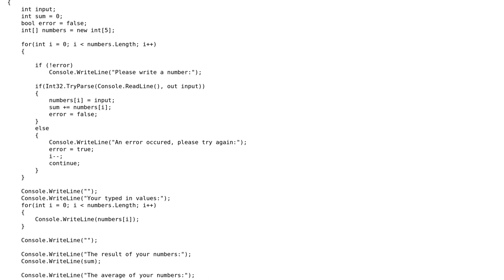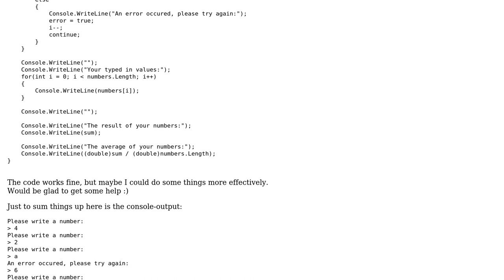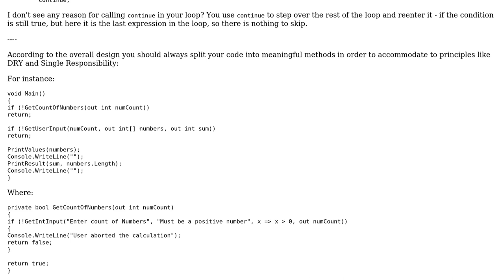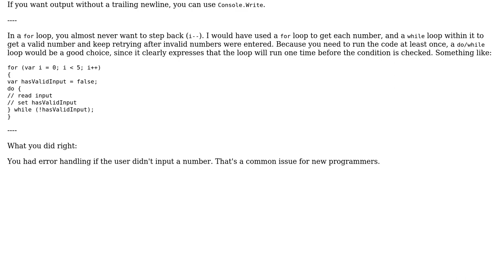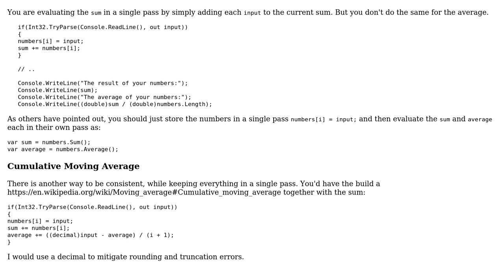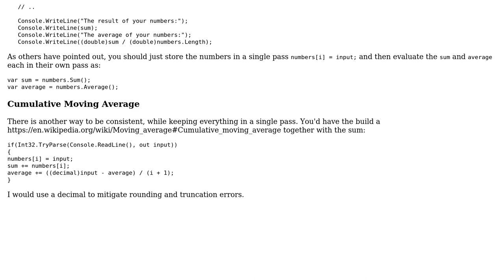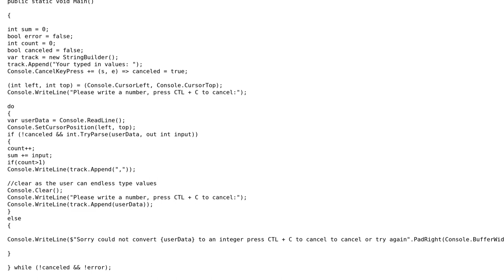Code Review: Sum and average calculator (6 Solutions!!)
Code Review: Sum and average calculator

With thanks & praise to God, and with thanks to the many people who have made this project possible! | Content (except music & images) licensed under CC BY-SA | Music | Images & others | With thanks to user WGroleau user Walter Vehoeven user t3chb0t user dfhwze user DavidB user Chaitanya and the Stack Exchange Network Trademarks are property of their respective owners. You are responsible for your own actions.